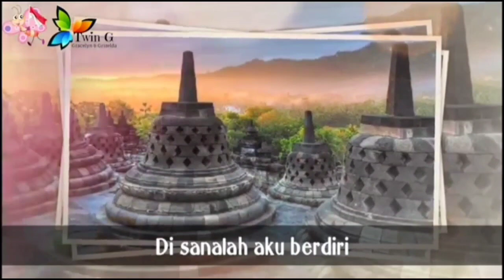Tadarus al-Baqarah 63-64